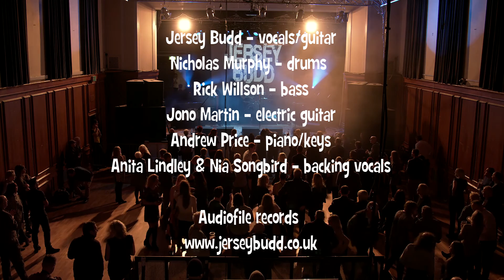Jersey Budd live at the O2 Academy Leicester Sat 25th Feb 2017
A short summary from Jersey's gig on Filmed by Corporate Motion - Cameras used, x1 Black magic URSA Broadcast, X1 Black Magic URSA mini 4.6, X1 Sony EX3.